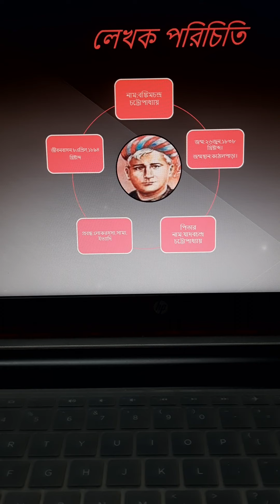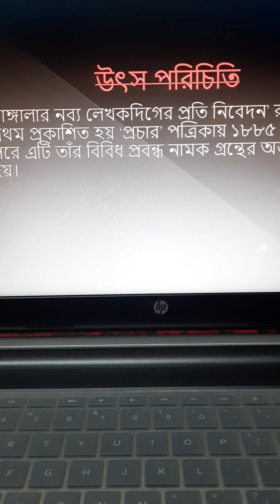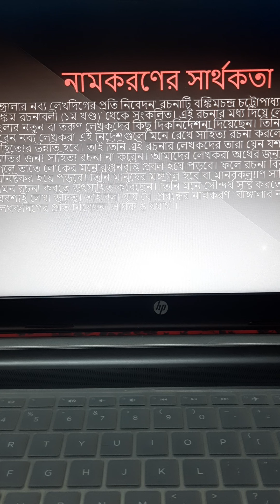25 October 2020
Sangita Ray Bangla 1st  Paper